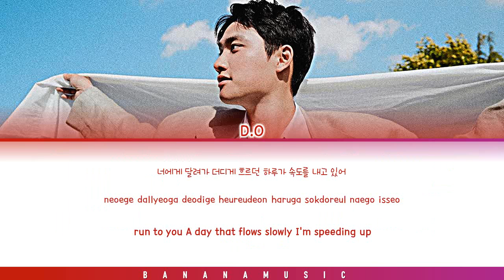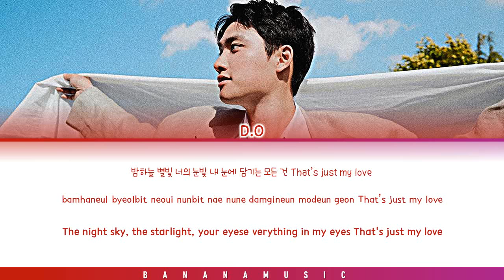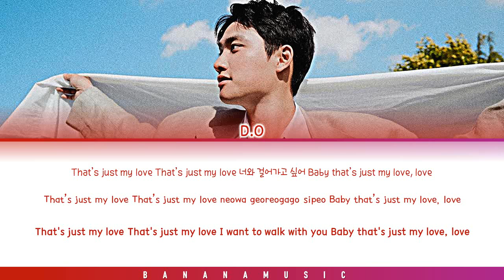D.O - 'My Love' Lyrics (디오 My Love가사) (Color Coded Lyrics Eng/Rom/Han/가사)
By BANANAMUSIC

watch here:

• Artist: D.O (디오)
• Song ♫: MY LOVE
• Album: D.O.'s 1st Mini Album "공감"
• Released: 21.7.26